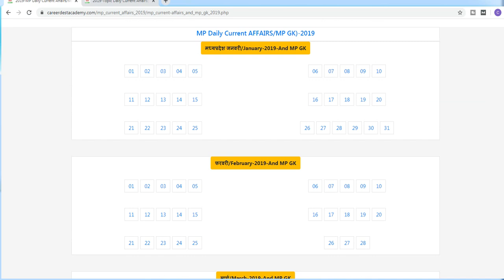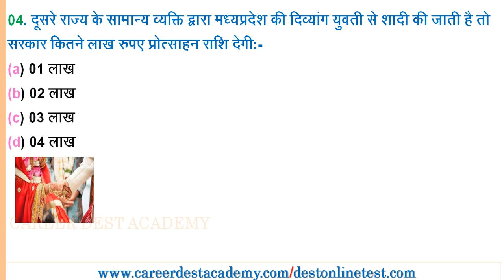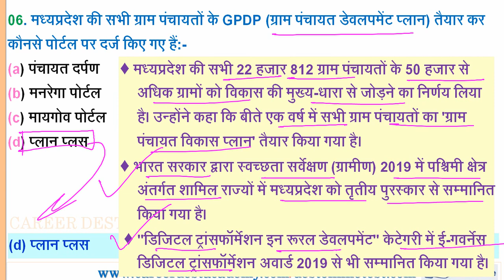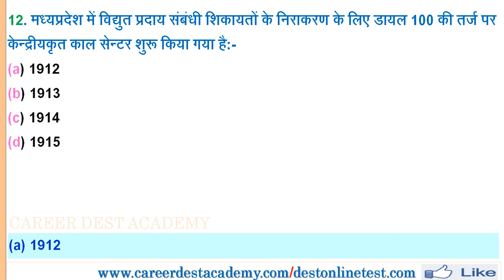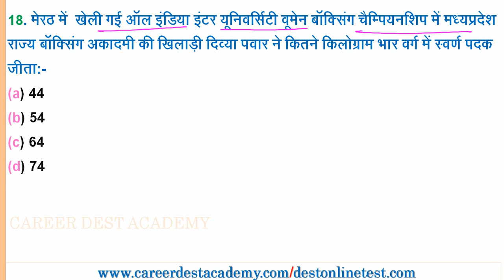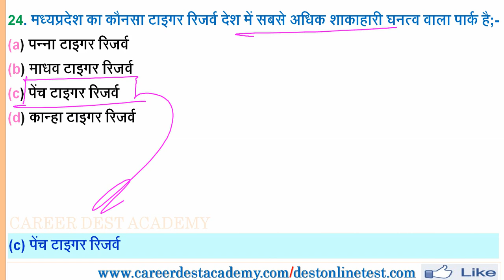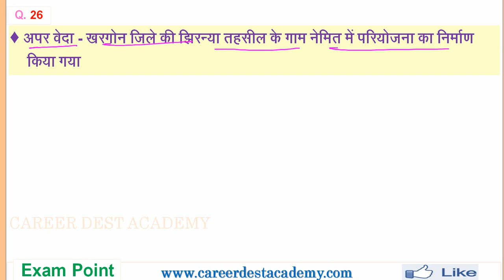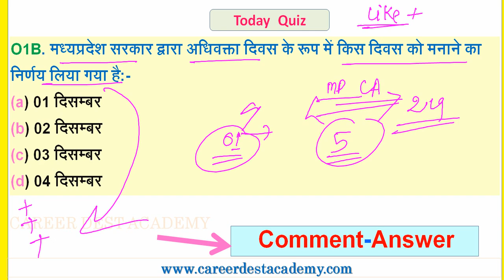MP Daily Current Affairs:(26 से 31 दिसम्बर 2019)-मध्यप्रदेश प्रतिदिन करेंट अफेयर्स: MP PSC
मध्यप्रदेश प्रतिदिन करेंट अफेयर्स:( 26  से 31  दिसम्बर  2019)

MP Daily Current Affairs Vedio Link-

1.  08 से 14 नवम्बर 2019

2. 15 से 17 नवम्बर 2019

MPPSC Pre Exam 2019-20 Full Practice Set Paper Link:-